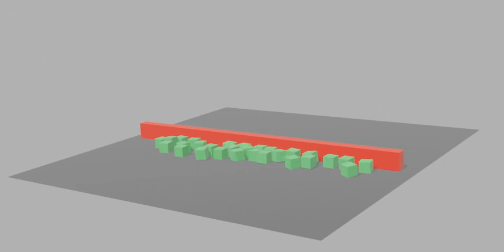Simple Blender Rigid Body Animation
Rendered in Eevee